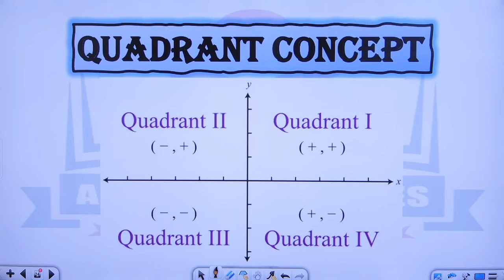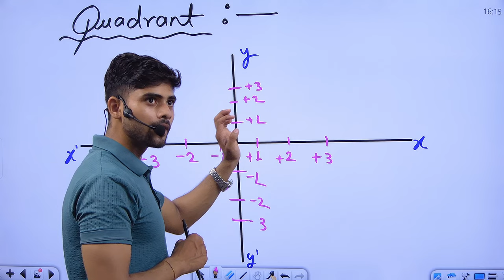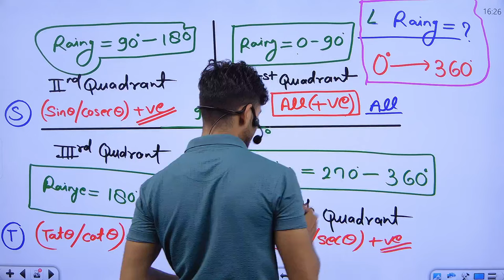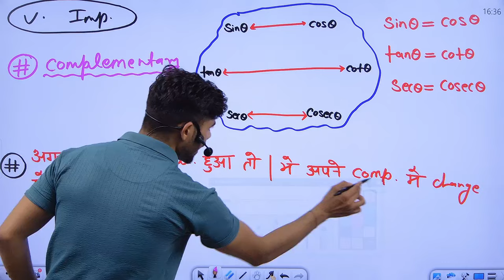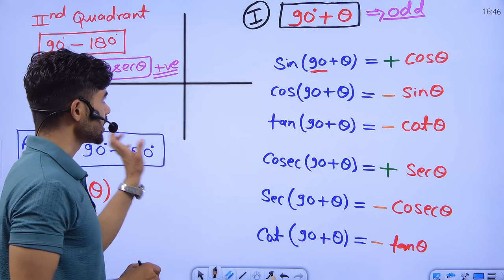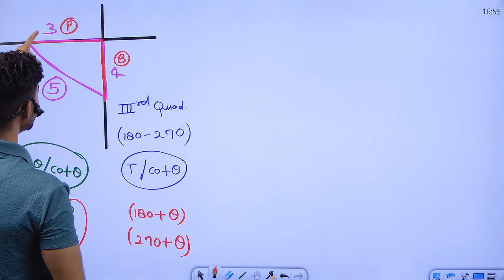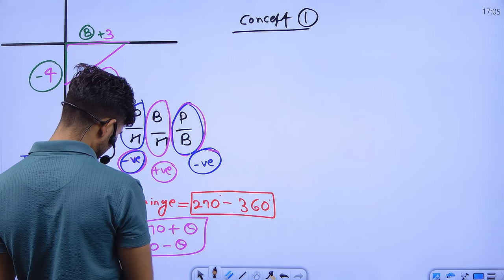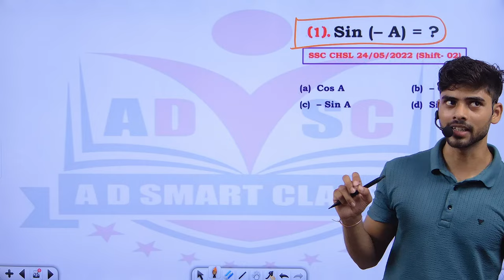Advance math || Trigonometry class 10 (Ques. based on QUADRANT Concept)